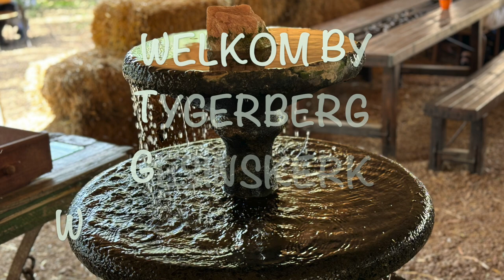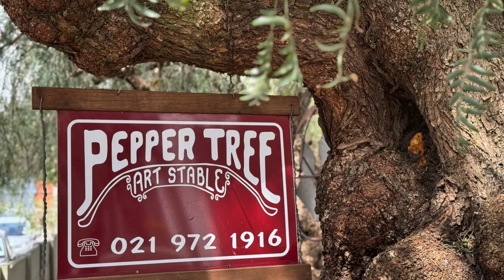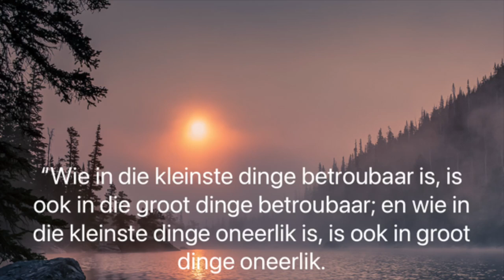Betroubaar om jou te seën (Chris Heunis)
Bedien mekaar in liefde